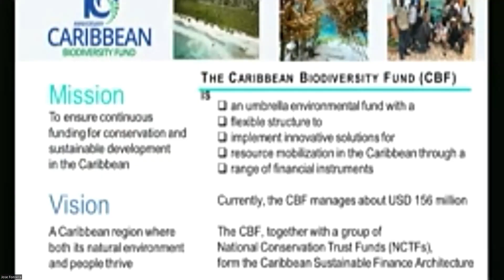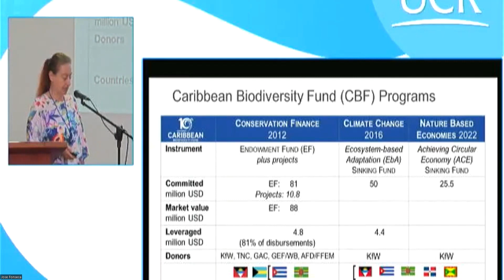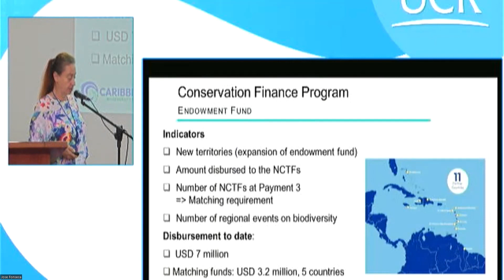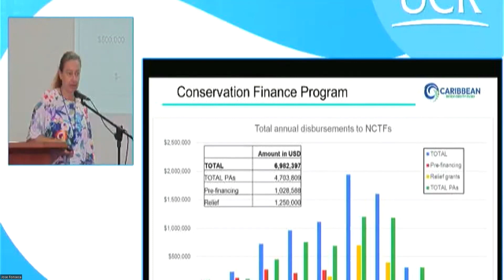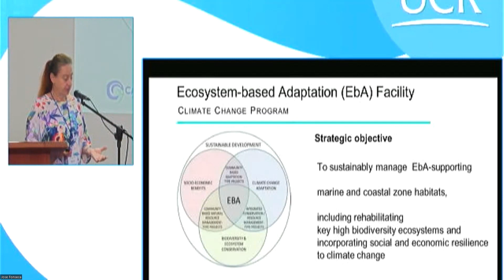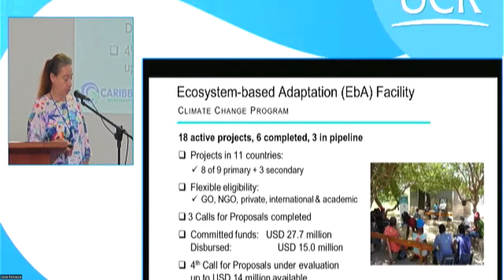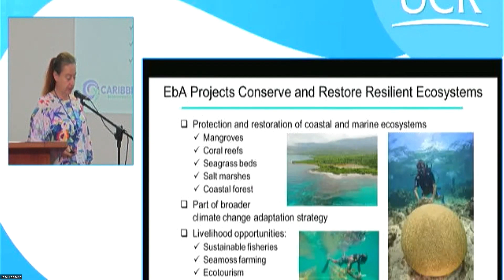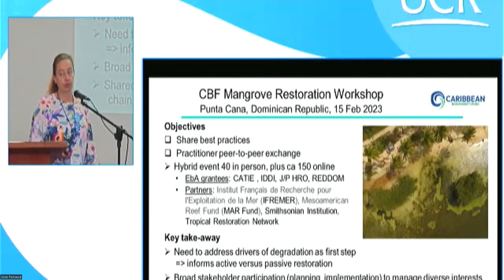Day 1 Panel 1 TRN 22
Ulrike Krauss "Overview of relevant Caribbean Biodiversity Fund Activities lessons learnt so far" [TRN-22]

Presented at the Tropical Restoration Network workshop in San José, Costa Rica (June 7th – 8th 2023).

Panel: Project Funding, Policy and advocacy

More information on the workshop and the presentation can be found